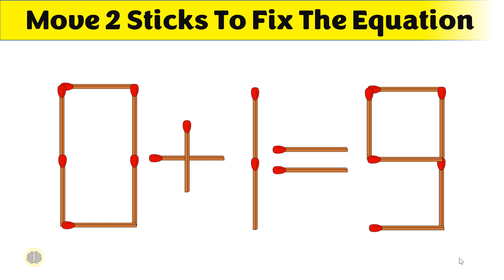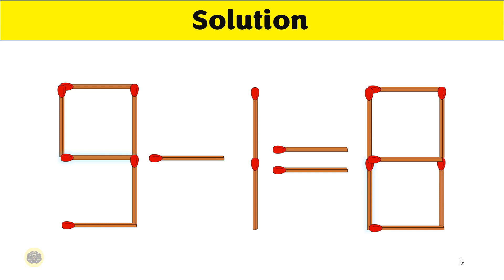Move 2 Sticks To Fix The Equation || Matchstick Puzzles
These Matchstick brain teasers are for those who enjoy solving analytical puzzles and games. Brain teasers are mainly a trickier version of riddles and puzzles, as these brain games are solved with lateral thinking. While solving these, you need to analyze a little differently and out of the box. For coming on to the solution, you need to use a creative mind as the answer won’t be right in front of you. So, we have come up with an interesting brain teaser where you have to move Matchstick to fix the equation in the image.